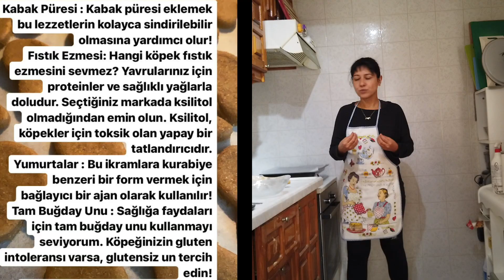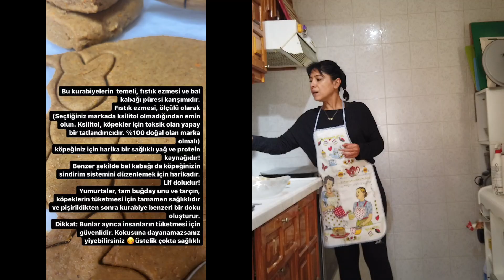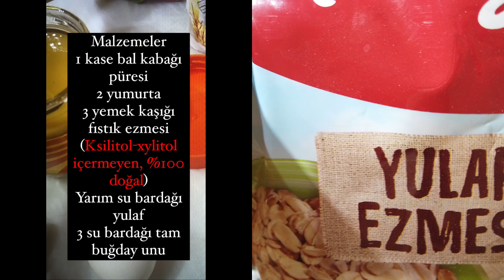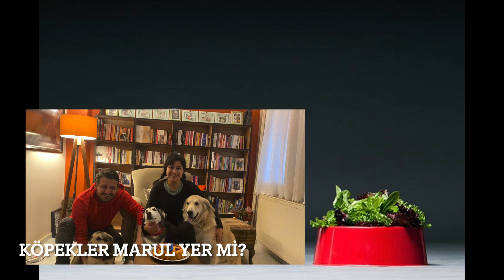Köpekler İçin Ödül Maması Kurabiye Tarifi / Sağlıklı Atıştırmalıklar /Sadece 5 Malzeme